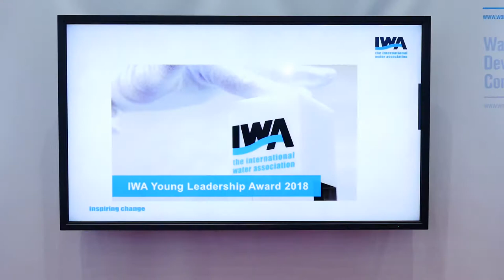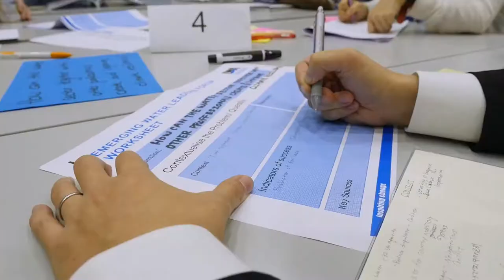IWA Young Water Professionals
Join the worldwide community of Leading Young Water Professionals!
IWA invests in Young Water Professionals, by empowering them within the association and the water sector. Young members will be able to build their career in this network, by connecting and contributing (work with peers internationally) to the water sector, and through this build their network, develop professionally, and gain profile.